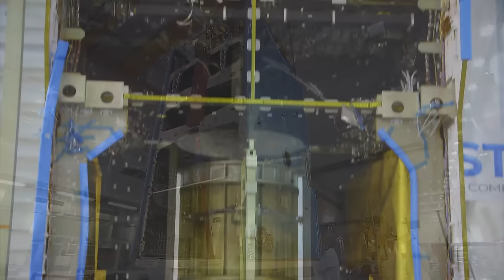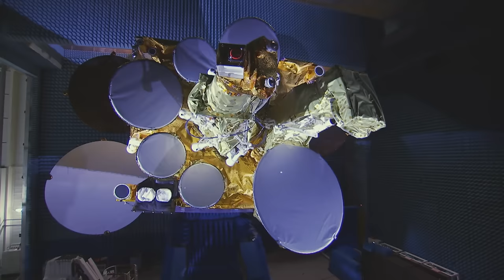Assembly, Integration and Test (AIT) for Communication Satellite in Airbus Defence and Space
The birth of a communications satellite is always an exciting one. It is here at Airbus Defence and Space Toulouse that the satellite is readied for this adventure, to ensure that it enjoys a successful working life in Space.